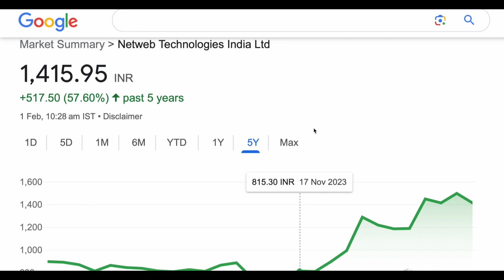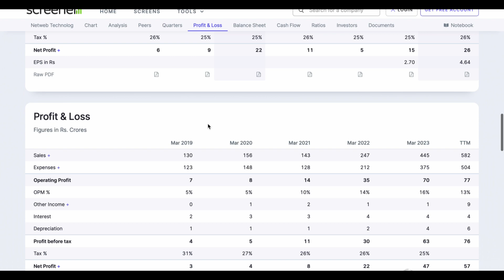NETWEB TECHNOLOGIES INDIA SHARE ANALYSIS BIG UPDATE STOCK🪴HIGH RETURN Stock🍄upper circuit 01/02/2024